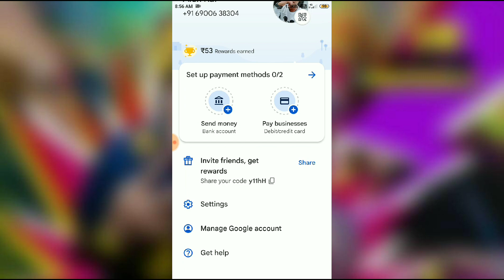How to logout or sign out form Google pay// Gpay se sign out kese kare 2023.